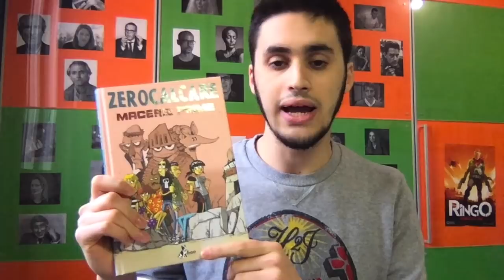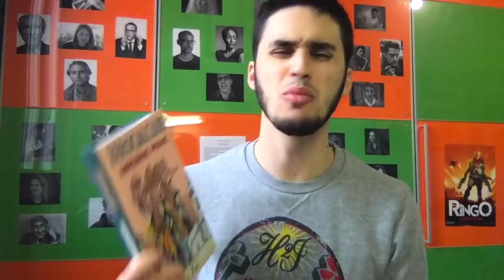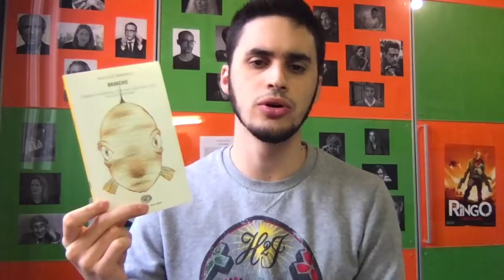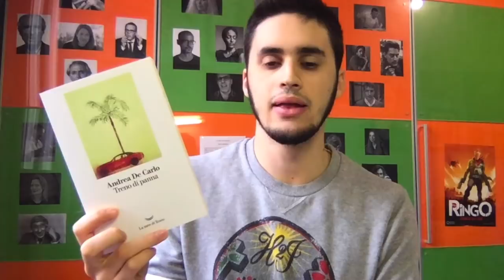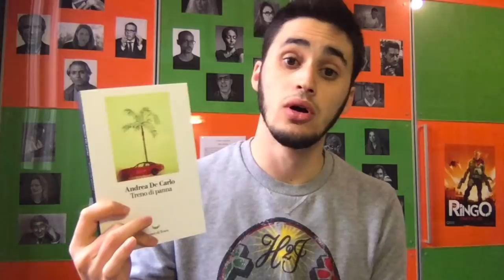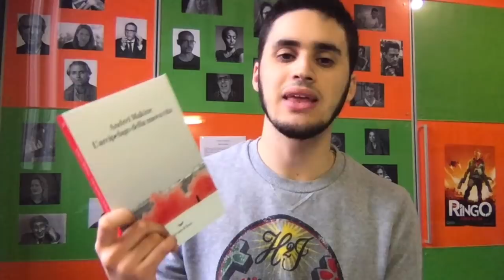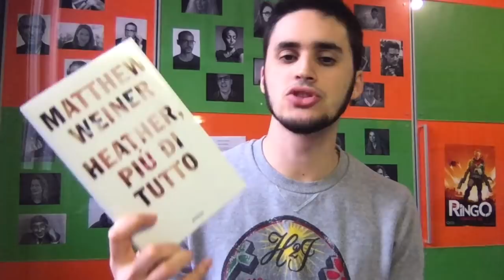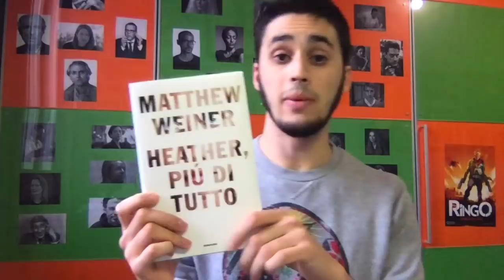Letture di Novembre 2017: Parte Tre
Ho attivato l'affiliazione ad Amazon, questo vuol dire che se uno o più libri di cui ho parlato vi interessano e voleste comprarli, se li comprate dai link che inserisco nelle infobox dei miei video, mi verrà data una piccolissima commissione sulla spesa.

Libri citati:

- Macerie Prime (Zerocalcare)
- Branchie (Ammaniti)
- Treno di panna (De Carlo)
- L'arcipelago della vita (Makine)
- Heather, più di tutto (Weiner)